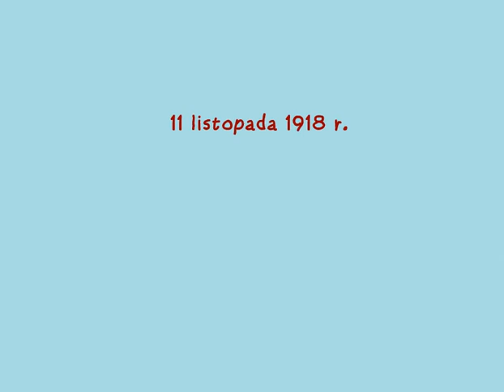MOJA OJCZYZNA - WIERSZ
Prezentacja z płyty dołączonej do czasopisma Ola i Jaś